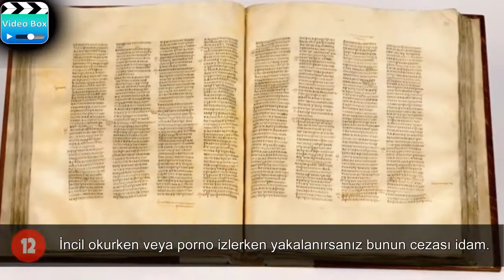Kuzey Kore Hakkında İlginç Bilgiler